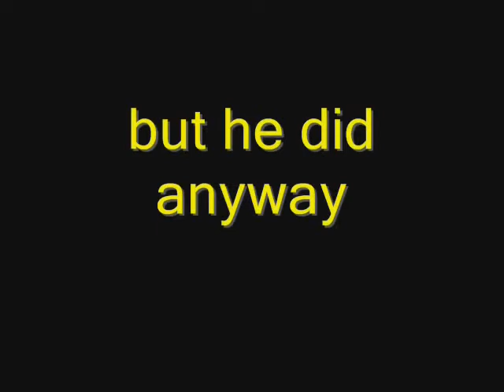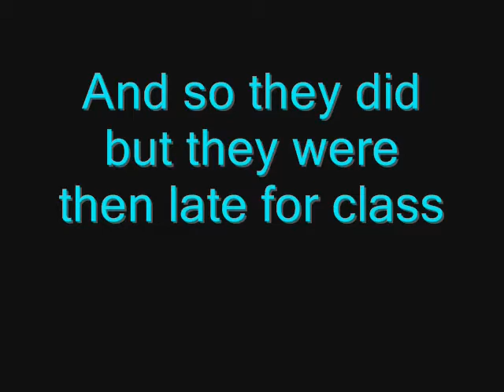The Potter Parody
The musical theatre in Goschen Centre the fun college of City College Plymouth having Harry Potter moments.
It's was so much fun to film XD
Don't care that it looks crap